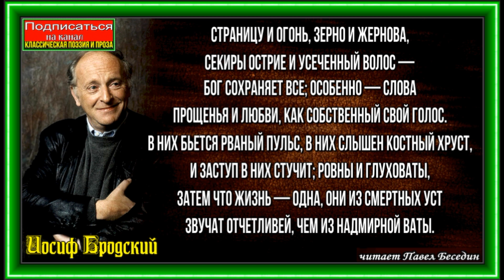На столетье Анны Ахматовой , Иосиф Бродский , читает Павел Беседин